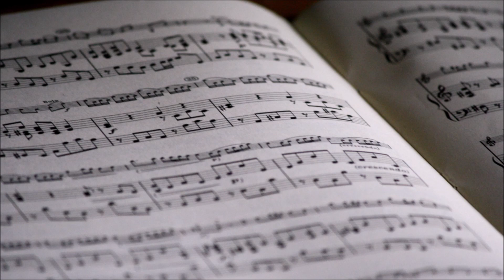Doa Ku Untuk Mu Sayang - Wali - Sape' Cover by Fang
Hallo semua, balik lagi cover asyik instrumen etnik menemani waktu santai kalian. Lagu kali ini merupakan lagu dari band Wali yang adalah satu grup band besar di Indonesia. Backing track menggunakan musik dari channel WNF Karaoke. smoga terhibur ya. Terus dukung channel ini agar semakin banyak memberi kalian hiburan.